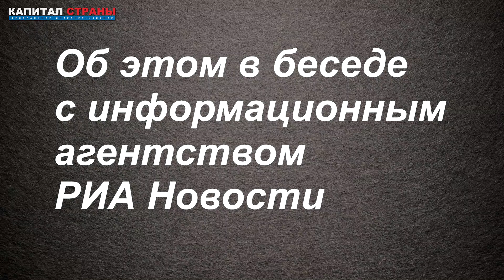В МИД России рассказали об атаке Запада на всех россиян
После начала специальной военной операции России на Украине Запад стал вести фронтальную атаку на все русское. Подробнее
Читайте наши материалы: